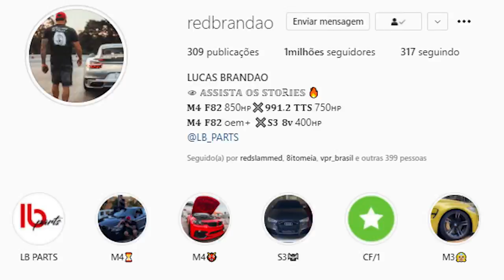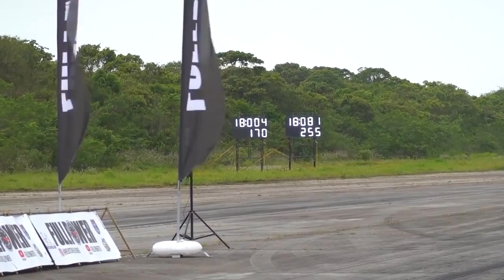RED BRANDAO vs LEO AVENT - QUEM GANHA?